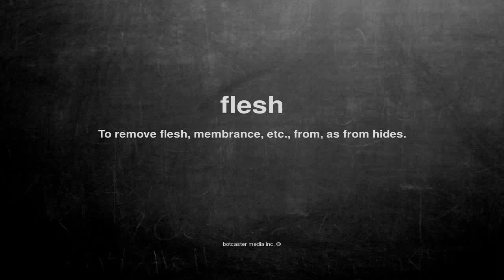What does flesh mean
What does flesh mean in English?